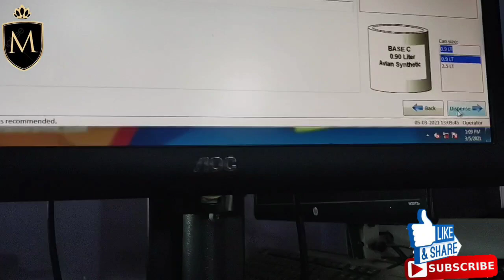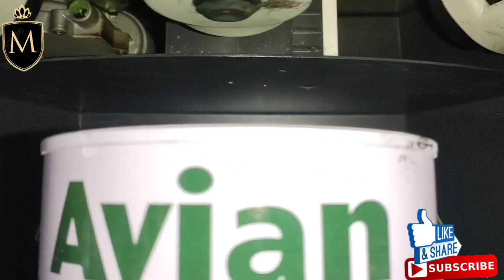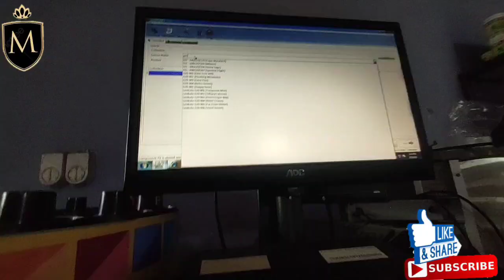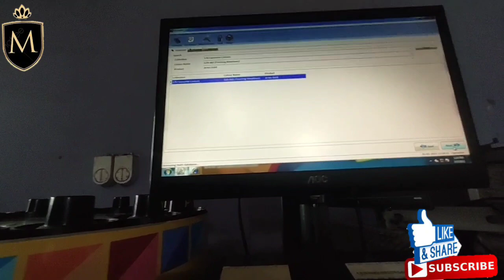Cet avian dan aries gold..pengulahan cet dengan berbeda warna